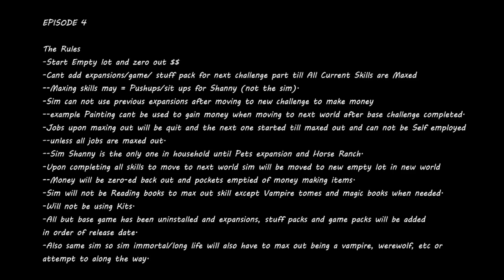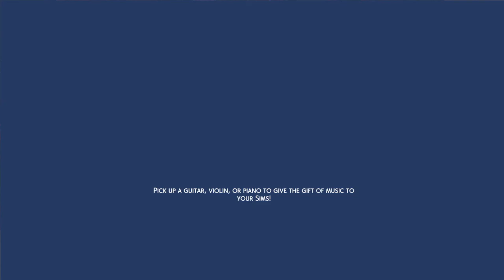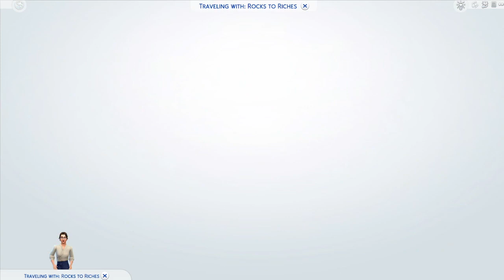Rocks To Riches (ShannyRocks) Chapter 1: Base Game: Episode 4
Base game sims 4 (PC) no mods no packs other than the holiday free pack.

The Rules
-Start Empty lot and zero out $$
-Cant add expansions/game/ stuff pack for next challenge part till All Current Skills are Maxed
--Maxing skills may = Pushups/sit ups for Shanny (not the sim).
-Sim can not use previous expansions after moving to new challenge to make money
--example Painting cant be used to gain money when moving to next world after base challenge completed.
-Jobs upon maxing out will be quit and the next one started till maxed out and can not be Self employed
--unless all jobs are maxed out.
--Sim Shanny is the only one in household until Pets expansion and Horse Ranch.
-Upon completing all skills to move to next world sim will be moved to new empty lot in new world
--Money will be zero-ed back out and pockets emptied of money making items.
-Sim will not be Reading books to max out skill except Vampire tomes and magic books when needed.
-Will not be using Kits.
-All but base game has been uninstalled and expansions, stuff packs and game packs will be added in order of release date.
-Also same sim so sim immortal/long life will also have to max out being a vampire, werewolf, etc or attempt to along the way.